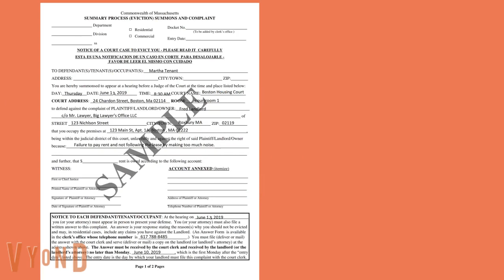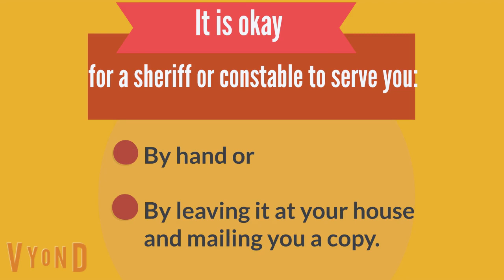Was I Served The Summons and Complaint Right?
I just got a Summary Process Summons and Complaint, but I do not think it was served correctly.